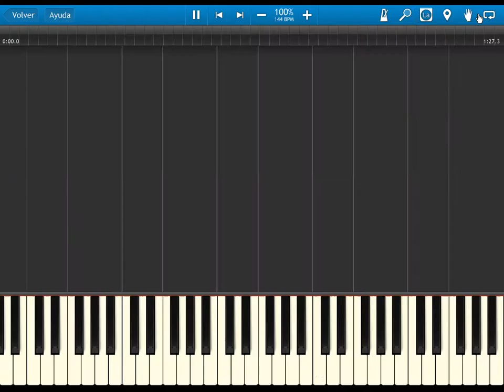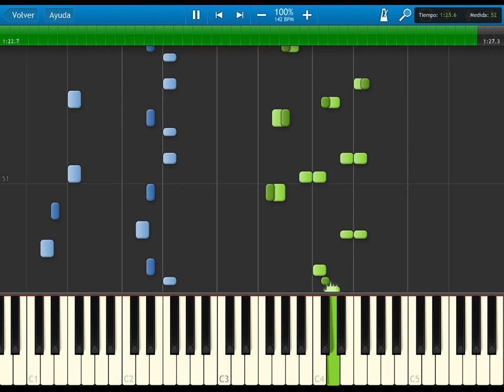lucky star - opening - motteke sailor fuku - synthesia